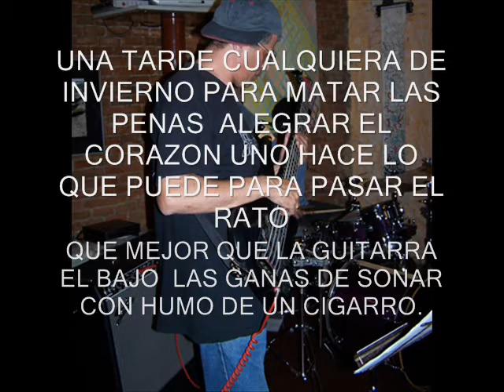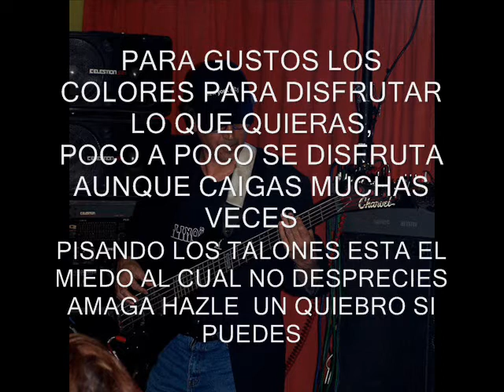hey que sientes (improvisacion) Luiggi Carulli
Tema hecho en base a pista de bateria ,bajo y guitarras grabadas sin pinchazos estando improvisados de principio a fin.